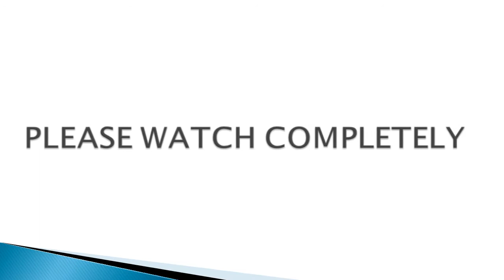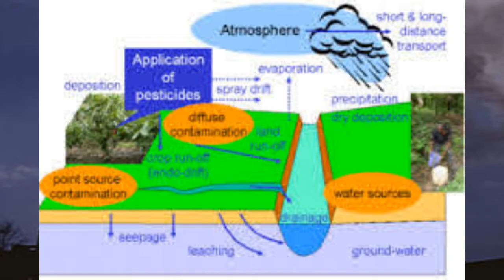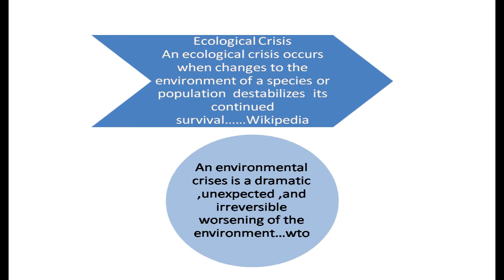OUR EARTH,ECOLOGICAL CRISES,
OUREARTH ECOLOGICALCRISES# In this topic i discussed when human beings evolved how we exploited natural resources how over exploitation lead to the ecological crises what was/is the impact of global warming# why polar bear are decreasing in number what can happen when population of species destabilizes dissed few spices which did extinct from India# I took definitions from Wikipedia and wto# rest of the topic from text book# this may be useful for few competitive exams# this information will be handy for both ninth and tenth#SEMIDIGITAL CLASSES#SOCIALSTUDIESWITHSMZ